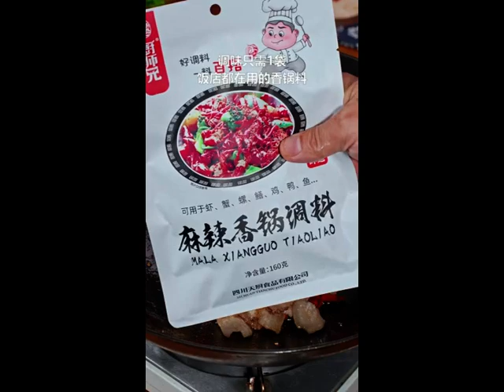Dry and delicious Dry Fried Cauliflower Weiwei Eat Drink mp4